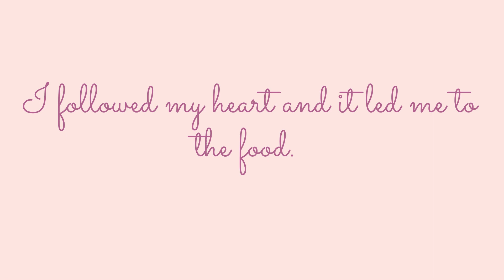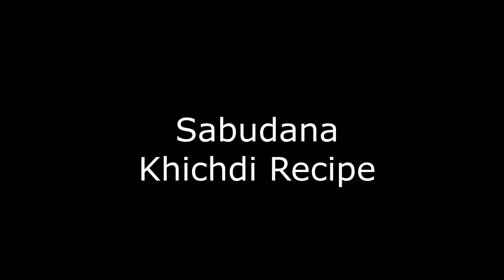Upvas Falahari Thali|Upvas Special|F3|Fun From Food|Pragati Pandit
ingridents:
Kadhi:
Singhara Atta:सिंघारा आटा
Dahi:दही
OIl:तेल
Jeera:जीरा
Ginger:अदरक
Green Chilly:हरी मिर्च
Curry Leaves:करी पत्ते
Senna Salt: सेन्ना नमक
Coriander Leaves:धनिया पत्ती
Sugar:चीनी

Singhara Halwa:
Ghee:घी
Singhara Atta:सिंघारा आटा
Milk;दूध
Elaichi:इलाइची
Sugar:चीनी
Almond:बादाम

Rajgira Paratha:
Rajgira Atta:राजगिरा आटा
Jeera:जीरा
Coriander Leaves:धनिया पत्ती
Black Paper:काली मिर्च
Potato:आलू
Dahi:दही

Aloo Ki Sabji:
Ghee:घी
Green Chilly:हरी मिर्च
Curry Leaves:करी पत्ते
Peanut:मूंगफली
Potato:आलू
Black Paper:काली मिर्च
Sugar:चीनी
Coriander Leaves:धनिया पत्ती

Sabudana:
OIl:तेल
Jeera:जीरा
Green Chilly:हरी मिर्च
Curry Leaves:करी पत्ते
Potato:आलू
Crushed Penuts:पिसी हुई मूंगफली
Sabudana:साबूदाना
Coriander Leaves:धनिया पत्ती